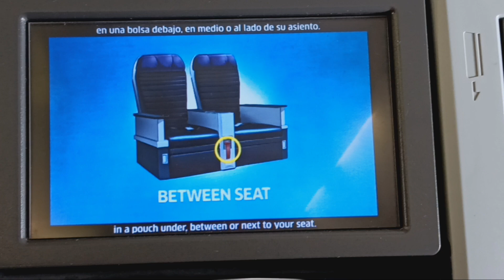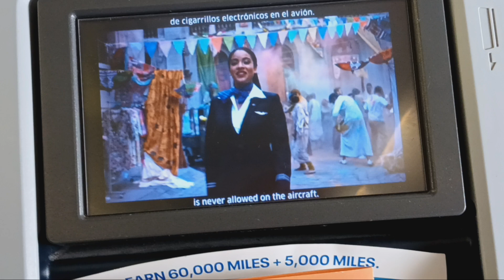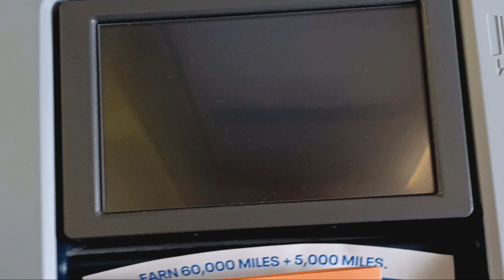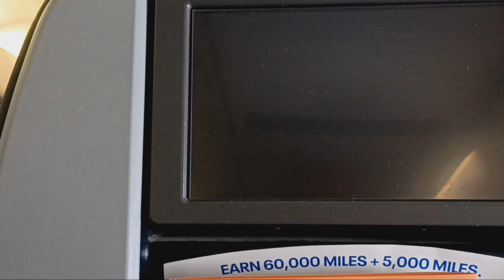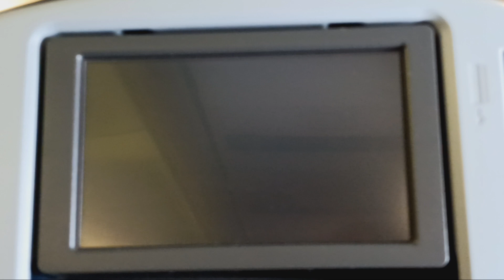United Airlines has free TV now!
Fly United Airlines if you want free TV! Made the flight even better! You dont have to pay attention to the lady down the aisle on one of these flights, you just watch the funny video they now show you as they provide free Cable! YAY UNITED Airlines!